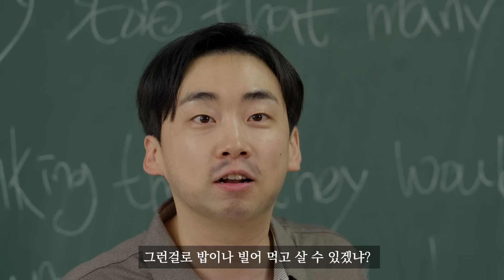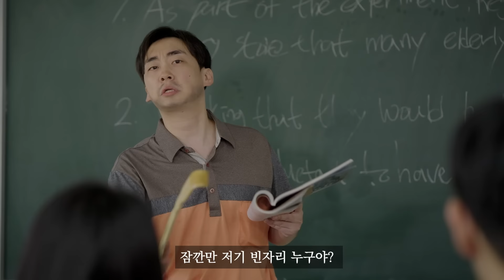응답하라 2005 (SUB)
음악 유예근 이연주 이승연(YK Music)
YK Music 홈페이지